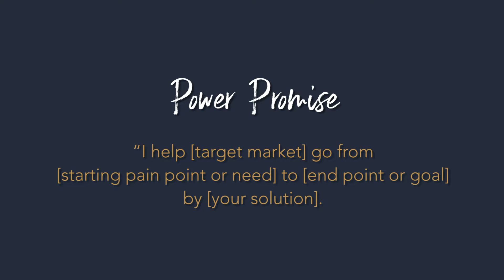STOP trading your time for money DO THIS instead!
In this video, you'll discover how to create an online group coaching program for your health and wellness business that will amplify your income and impact fast.

Are you tired of just trading time for money, if so then learning how to create an online group coaching program for your online business should be at the top of your to-do list!

I’ll be teaching you all about my simple seven-step process for starting a group coaching course, which is the exact strategy I teach my Income Amplifiers inside of Legacy Leaders Academy.

I'm all about helping you leverage your expertise online through high-level group coaching and self-publishing books so that you too can create an evergreen money-generating machine.

Starting an online coaching business is exactly what’s allowed me to have both lifestyle AND financial freedom.

So let’s get into the seven steps that will help you create your online group coaching program for your health and wellness business so that you too can start building true wealth and financial freedom!

Coaching for coaches starts now!

👉️ Send a super thanks!

//CLAIM YOUR SEAT
If you’re ready to discover how to turn your expertise into automated online income (even if you don’t consider yourself tech-savvy), then claim your seat for my ALL-NEW free 3-part video training series.

By the end of this 3-part training, you’ll be ready to stop trading your time for money and be well on your way to amplifying your income and impact.

Please submit your application to work with Molly Ann Luna and her team of experts, who will help you convert your proven program into an evergreen money machine. Together we'll create your online course and lead-generating book that we'll click into an automation funnel that will allow you to make money around the clock.

Amplify your income + impact today!

//Connect

//TOOLS & RESOURCES
○ Digital Course Hosting Platform (Thinkific)

Thank you for being so supportive! While this channel may earn minimal sums when the viewer uses the links, the viewer is in NO WAY obligated to use these links.

Molly Ann Luna is a Business Strategist who will help you amplify your income and impact by showing you how to automate your business to make more money.

Want help starting, scaling, or skyrocketing your online coaching business? Submit your application to work with Molly Ann Luna's immersive group coaching program,

Helping you build an automated online coaching business.

Are you ready to whip up high-quality clickable content that will leave your audience craving more? Consider joining us inside of The Creator Content Club - "C3" REGISTER HERE: